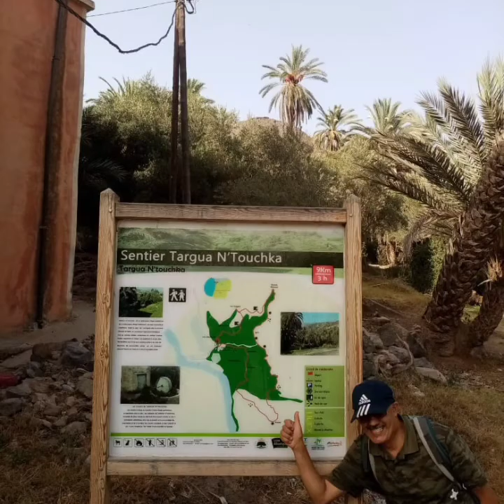TARGA N TOUCHKA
Avec AET